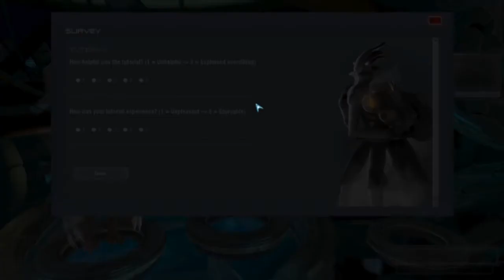Darkspore Beta - Gameplay part 2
I found a way to fix the audio. :D